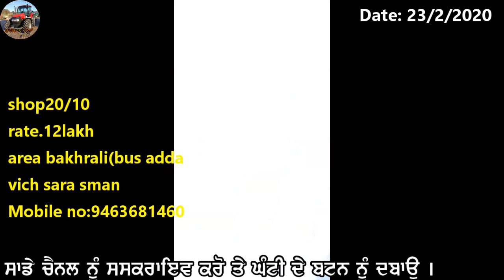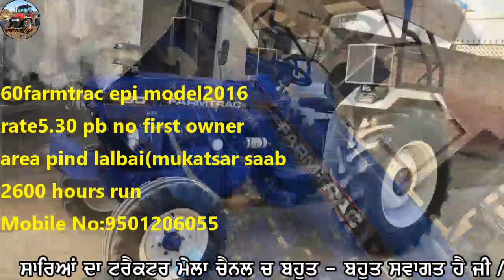ਸਵਾ2ਕਿਲੇ ਜਮੀਨ ਵਿੱਚ ਮੌਟਰ ਤਕਸੀਮੀ ਟੱਕ ਵਿਕਾਊ ਸਪੇਰਪਾਰਟ ਦੀ ਦੁਕਾਨ ਫੌਰਡ3600 cow ਫਾਰਮਟ੍ਰੈਕ60epi ਪੋਲਟਰੀ ਫਾਰਮ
"ਟਰੈਕਟਰ ਮੰਡੀ"
"ਪੁਰਾਣਾ ਟਰੈਕਟਰ ਮਾਰਕੀਟ"
,ਸੋਨਾਲੀਕਾ,
ਫੋਰਡ,
ਫਾਰਮਟੇਕ,
ਮੈਸੀ ਪ੍ਰੀਤ,
ਸਵਰਾਜ 855,
ਮੰਡੀ,